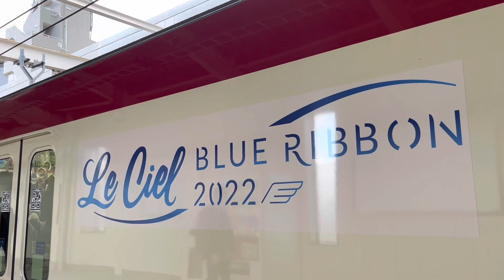【ブルーリボンラッピング】京急1000形1893編成 の側面と前面ラッピングを撮影！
京急1000形1890番台(ル・シエル)がブルーリボン賞を受賞しました。
京急の車両がこの賞を受賞したのは1983年の2000形以来となります。